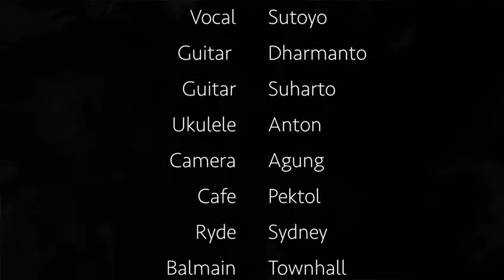Lagu keroncong dibawah sinar bulan purnama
Lagu croncong dibawah sinar bulan purnama